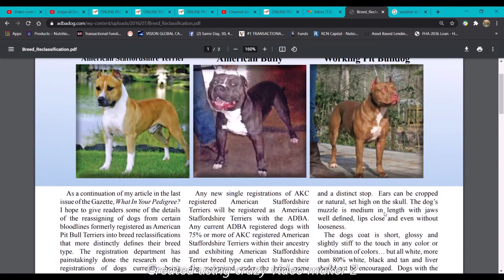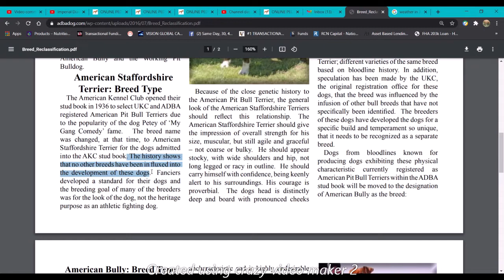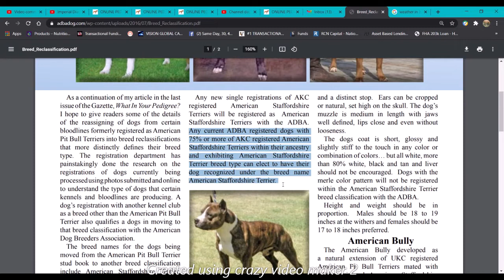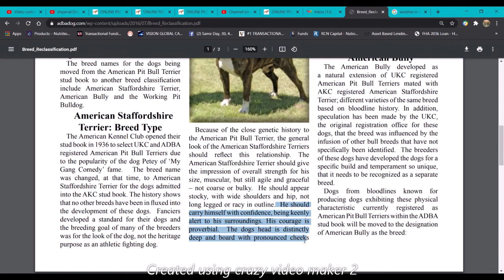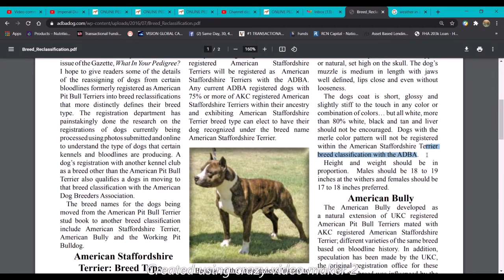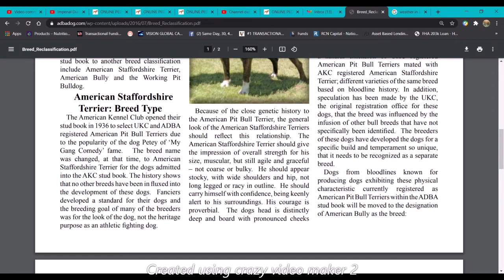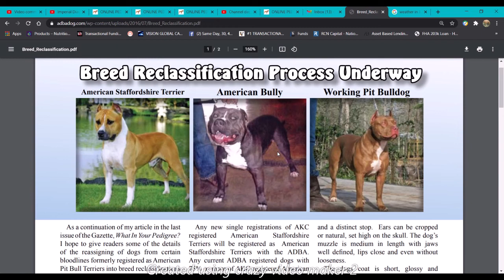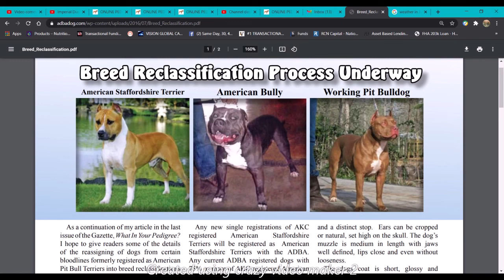ADBA Re-Classification: Am Staff, Am Bully, and Working Pit Bulldog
In this video we discuss ADBA reclassifying dogs and the criteria used. This will be the first video in a series discussing the question: What is a Camelot Pitbull?